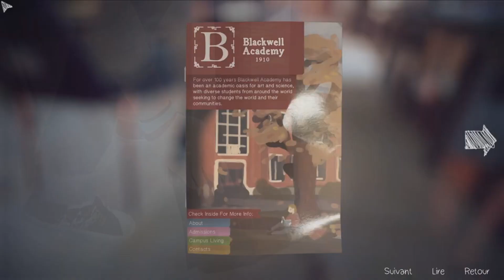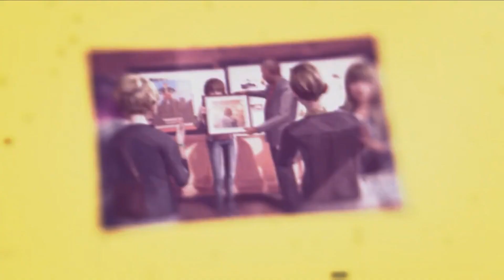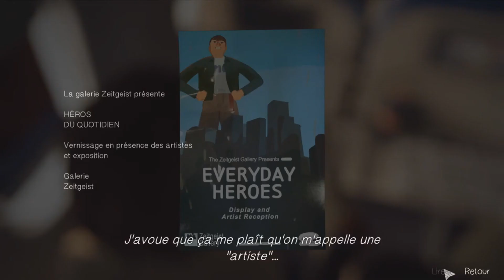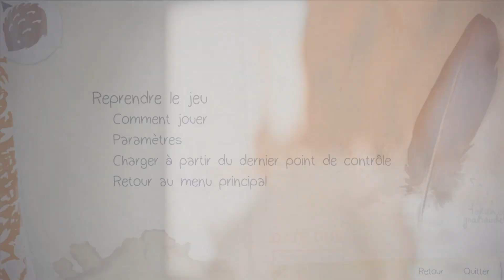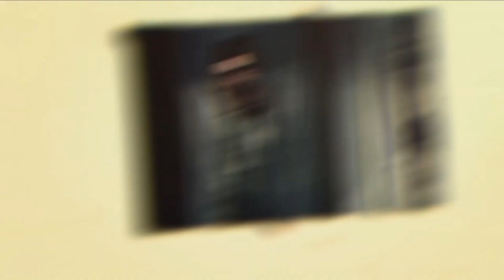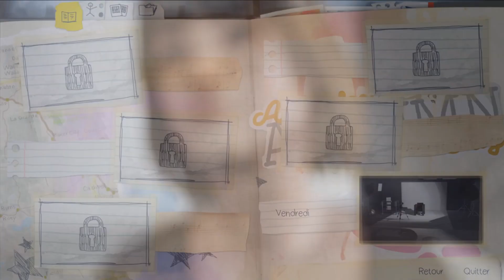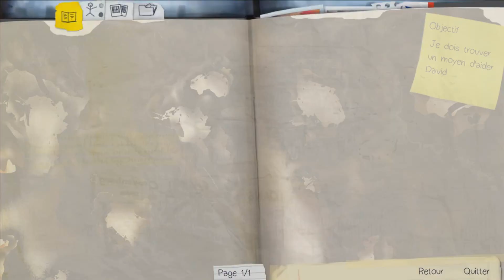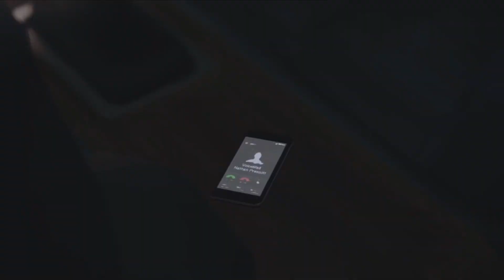Life Is Strange : Le vrai artiste (appelez la police svp) | 14 - Let's Play (Chapitre 5 : Polarized)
Nouvelle vidéo que j'ai du retourner psk j'avais une voix tah j'étais dans une église en train de faire la messe du dimanche. Evidemment ça arrive régulièrement genre je me lève le matin, j'ai ma voix de pasteur et c'est super chiant mais voila, c'est passé :)